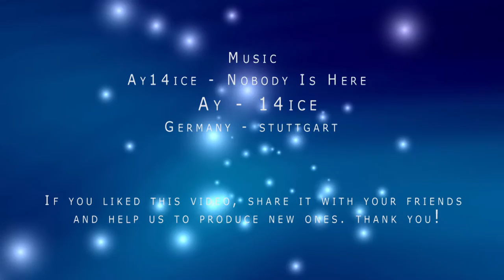Pop - Ay14ice Nobody Is Here Ay 14ice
In this wonderful song not to be missed are a mix of pop, electric guitar, voice, soul, rnb, piano. This song has already had a huge success on the net, becoming a cult. BLULIGHT gallery promotes independent music. If you liked this video, share the video with your friends, thank you. Ay14ice @BlulightGallery @BlulightMusic